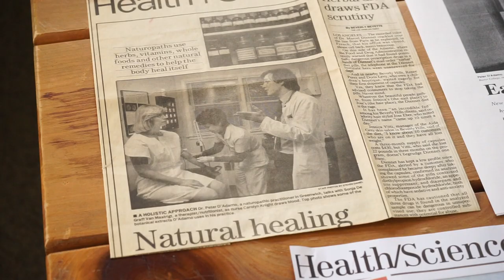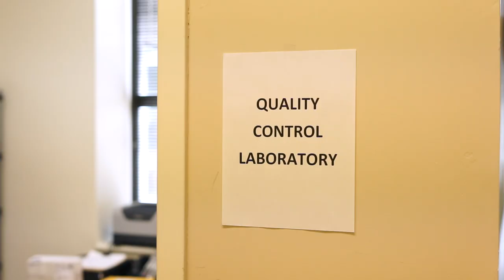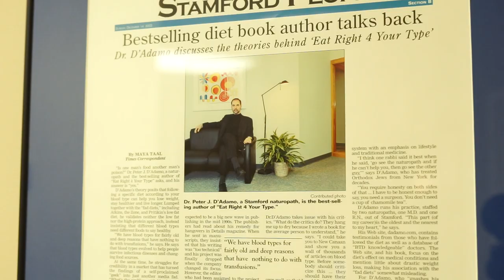D’Adamo Personalized Nutrition Through the Years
Martha and Peter D’Adamo, the founders of D’Adamo Personalized Nutrition, take us through the journey that created their outstanding company from the publication of Eat Right 4 Your Type and the solidification of the Blood Type Diet® all the way to the present day.

Learn More about the Blood Type Diet®

Dr. Peter D'Adamo

We’ve changed over 10 million lives. Yours could be next.